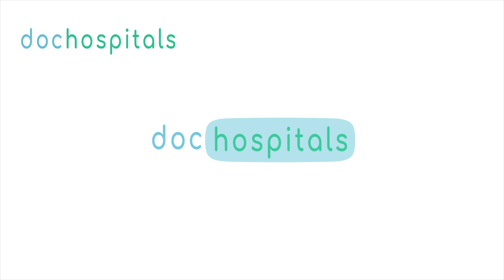Çikolata kisti ağrısı bacağa vurur mu? - Prof. Dr. Volkan Turan